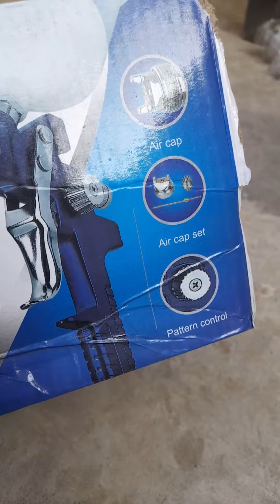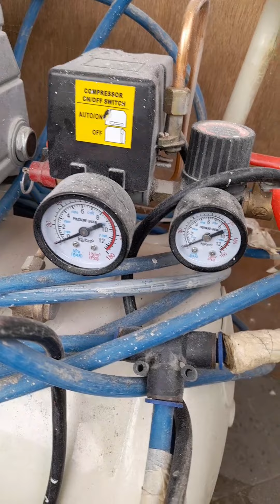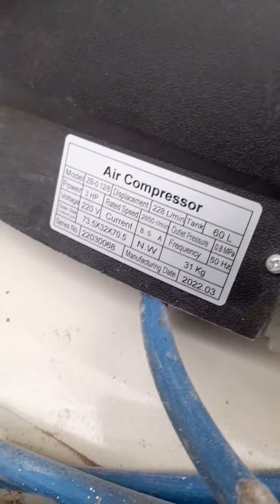Air compressor, Air spray gun